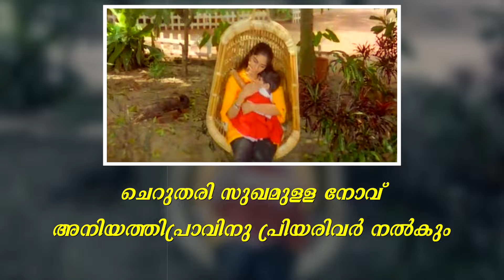Aniyathipravinu Lyrical Video Song | Aniyathipravu | KS Chithra | Ouseppachan | S Ramesan Nair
ANIYATHIPRAVINU.
Film: Aniyathipravu (1997)
Lyrics: S Ramesan Nair
Singer: KS Chithra

We are presenting the lyrical video songs here...